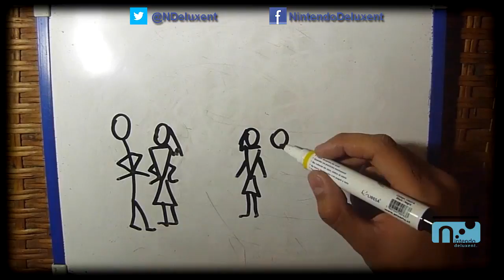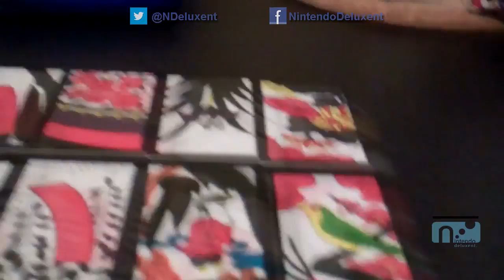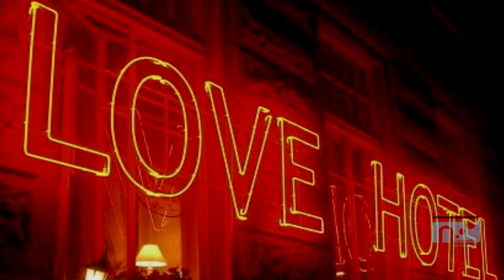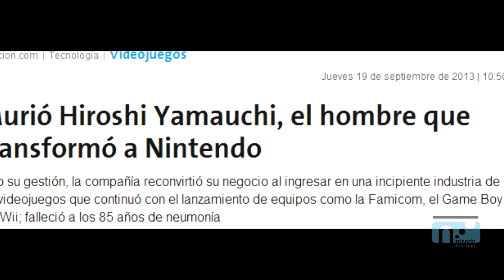Biografía Hiroshi Yamauchi - Vida y Obra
El 19 de Septiembre fallece Hiroshi Yamauchi, el padre de Nintendo, una noticia que caló ondo en los gamers y el mundo.
Documental Homenaje tras el sensible fallecimiento de Hiroshi Yamauchi, Ex-Presidente de Nintendo, quien le dio forma a la compañía tal y como la conocemos hoy; Su vida, Obra, Biografía.

τσdσs lσs Dεяεcнσs яεsεяvαdσs.